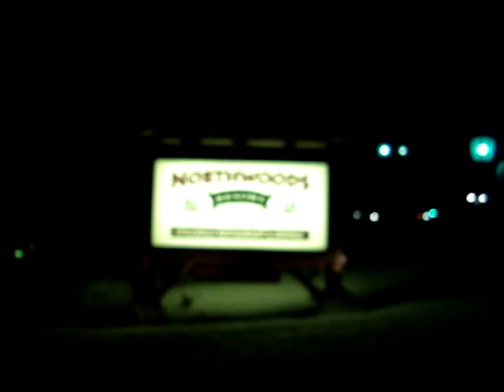Walking through Big Bear Mountain 1.21.2010 after a 3 big winter storms